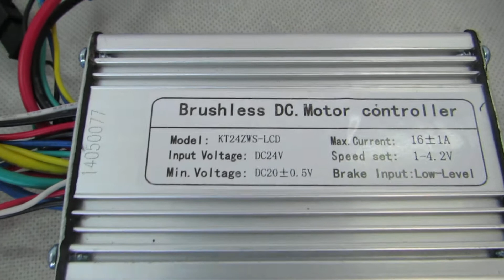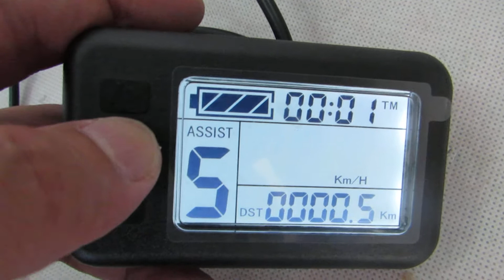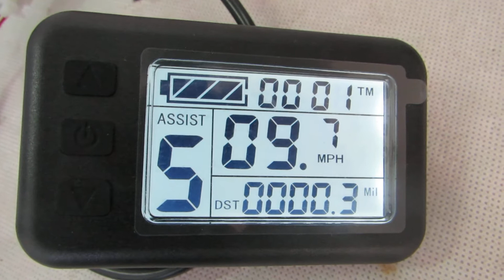12 inch 24V 250W electric bike kit - rear wheel Item ID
The bike conversion kit combines the full E-bike technology: direct drive Brushless Gearless high torque hub Motor to change almost every bicycle into a personal electric bike. Save energy, protect environment and save money with a lot of fun.

Main Features:
Rim: 12 inch Casted Alloy ( tire: 12 × 2.125" / 2.5" )
Hub motor: brushless gearless dc motor
Controller: LCD display
Max speed: 15.7 kmh / 9.7mph
Mechanical brake: V or Disk / Drum
Install: spacing of 135mm fork

NEW LCD , More Function:
* Cruise
* Reverse
* Regen brake
* Kmh / mph
* Set Max speed
* Pedal assist ( 1 - 5 )

Package Content:
1 x 12 inch 24V 250W rear hub motor wheel
1 x 24V 250W 6-MOSFET motor controller
1 x LCD ( display speed, mileage, battery gauge.. )
1 x twist throttle
1 x Brake lever
1 x Three button switches ( control cruise, regen brake, reverse .. )
1 x Pedal assist

Net Weight: 6.8 kg / 15 lbs
Package Size: 46mm L x 46mm W x 31mm H
Package Type: Cardboard Box